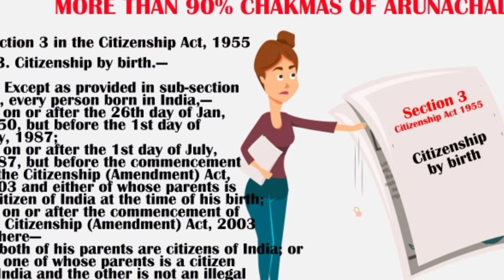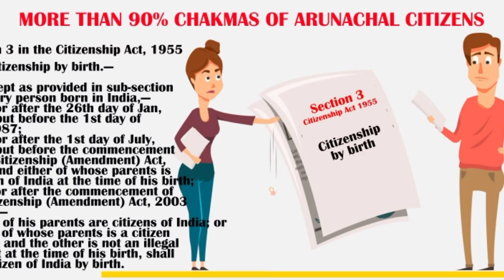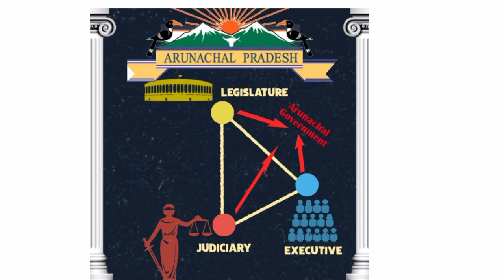90% Chakmas of Arunachal are Citizens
How more than 90% of Chakmas of Arunachal became Citizens of India and why the state government still doesn’t recognize them as Citizens?

In plain layman language, it is the Section 3 (1) in the Citizenship Act, 1955, Citizenship by birth - that makes more than 90% Chakmas of Arunachal as Citizens. For more details, please follow the link provided in the description.
Also, based on this law – the Delhi High Court in the Civil Writ Petition No. 886 of the year 2000 considered Chakmas as Citizens and ordered inclusion of Chakmas in the electoral roll.  Therefore, as of today, more than 5000 Chakmas are already enrolled as Voters in Arunachal.
The Contention of the State Government and AAPSU is that Chakmas were illegally settled by the government in Arunachal in 1964 by flouting the provisions of the Bengal Eastern Frontier Regulation Act, 1873 to which -- The Hon’ble Guwahati High Court in 2013 – in the matter of AAPSU v/s Election Commission of India held that the Bengal Eastern Frontier Regulation Act, 1873 is not applicable to Chakmas. The court also clearly stated that “once Chakmas are allowed to settle in Arunachal, it would be deemed that (Inner Line Permit) had been granted to them because they were settled in Arunachal as per the policy decision taken by the Government of India in consultation with the Arunachal Pradesh Govt authorities.
So, from the discussion above, it is pretty much clear that by the virtue of Section 3 of Citizenship Act, 1955 more than 90% Chakmas are Citizens of India and as of today more than 5000 of them are enrolled as voters.
The irony is that the state government and AAPSU do not recognize Chakmas as Citizens. And the only reason why the state government does not recognize Chakmas as Citizens that one can think of is for “POLITICAL MILEAGE” that people with vested interest want to drive by dragging this issue.
As the state government is also the executive or the implementing agency of the laws and the court orders, the Chakmas can’t really force or compel the state to adhere to the court orders or what the law says.
Finally, even though the Chakmas are Citizens as per the law of the land, they are not recognized as Citizens and are forced to live a rights-less life in Arunachal.
Please comment your thoughts about what you think about the issue and how this issue could be resolved? Or If legal solution is not possible, could there be a political and socio-economic solution in the store?